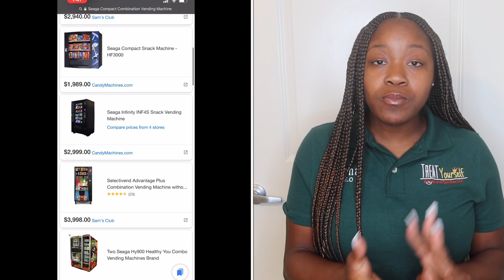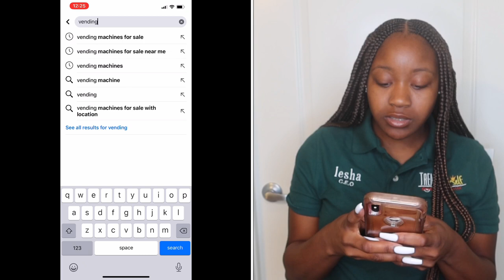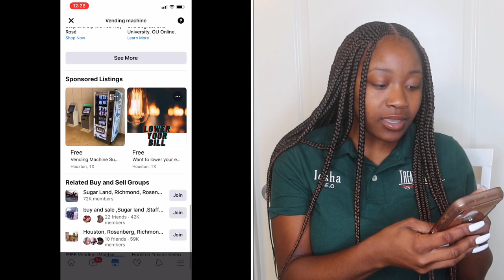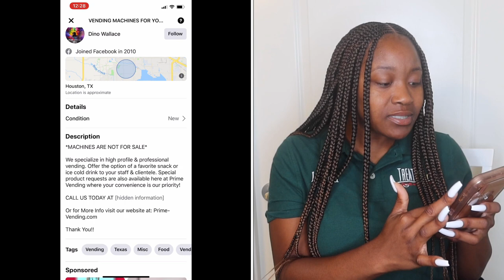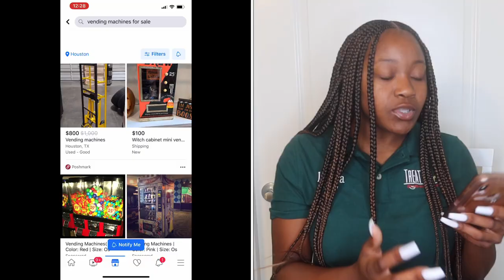Starting A Vending Machine Business For Beginners | Step By Step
Learn more with my VENDING EBOOK ebook titled “How To Start a Vending Business” below.

It’s definitely a beneficial investment to start your business. It also includes step by step instructions and direct video links so you can get a visual understanding. Enjoy!

Purchase my ebook BEFORE starting your vending machine business! I give valuable information about the vending business and the steps I took to start mine. ❤️

Facebook: Treat Yourself Goods and Services LLC